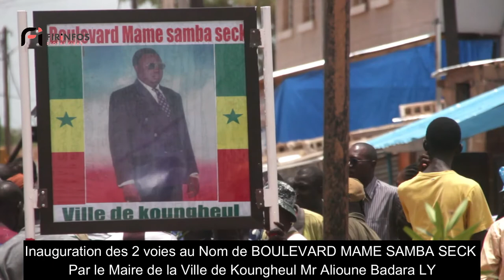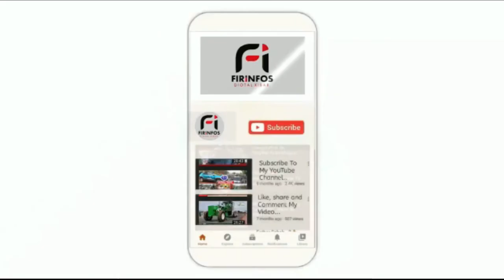Inauguration BOULEVARD MAME SAMBA SECK par le Maire de la Ville de Koungheul Mr Alioune Badara LY